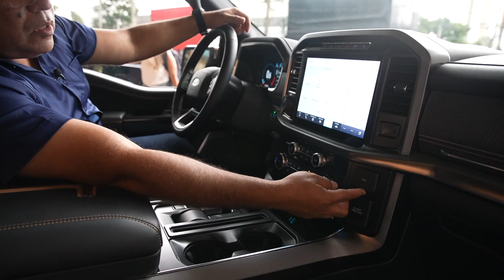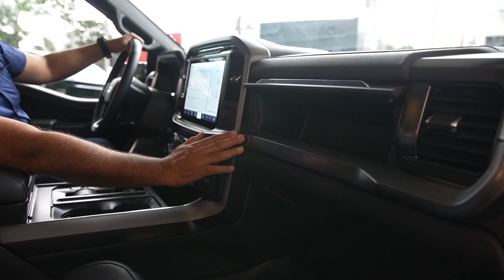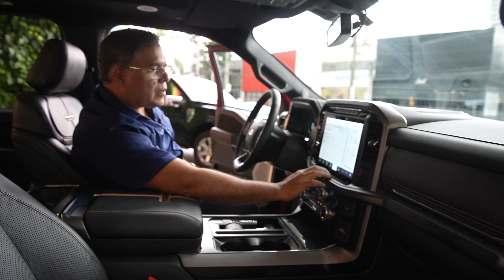Ford confirma estreia da picape F-150 para o Brasil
Picape F-150 estava prevista para entrar na pré-venda em dezembro passado. Demorou e nada aconteceu. Agora, a contagem regressiva finalmente começou com a apresentação garantida para o próximo dia 9.

O primeiro quadrimestre de 2023 deve começar forte para a marca do oval azul. Pode esperar por grandes lançamentos entre as picapes, segmento que irá movimentar cerca de 100 mil novos veículos este ano e será um divisor de águas para o lucrativo setor das caminhonetes no país.

A Ford, de olho na expansão do seu line up, vai começar com a F-150 e, em breve, no semestre que vem, a nova Ranger, feita na Argentina e está quase pronta para ser comercializada.

NOSSO CANAL: Youtube.com/jorgemoraes